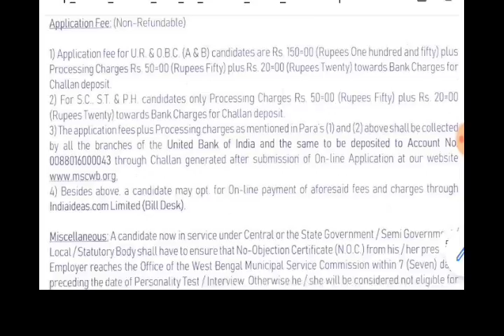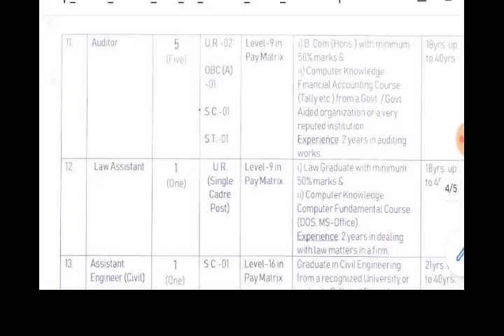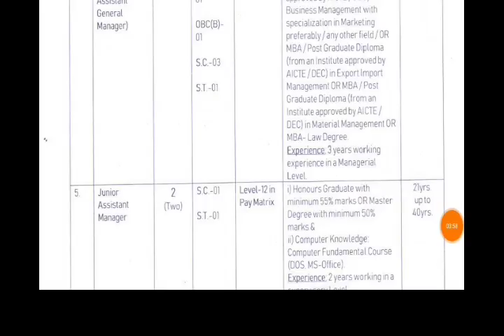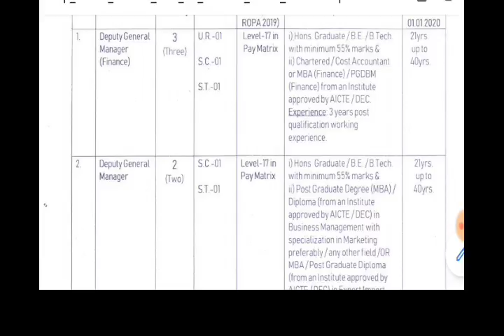Municipal Corporation Recruitment 2020|No Exam|Govt Jobs Nov 2020|Govt Jobs Dec 2020